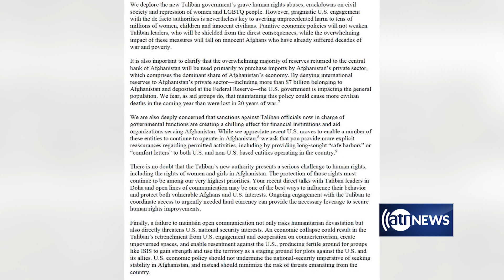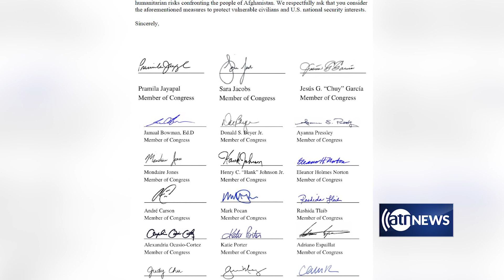UN proposing paying nearly $6 million to IEA for security